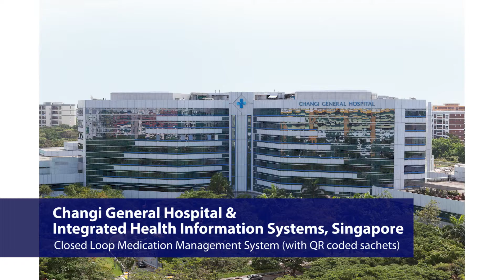HIMSS-Elsevier Digital Healthcare Award 2013 Sponsor - Elsevier Health Solutions